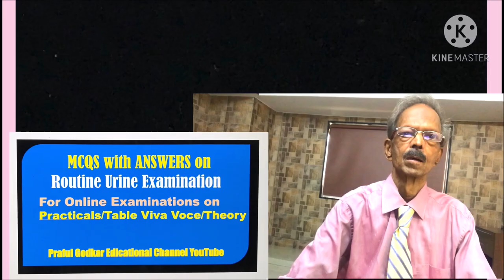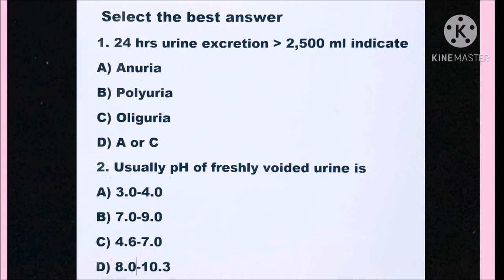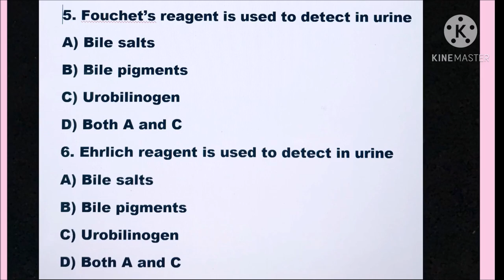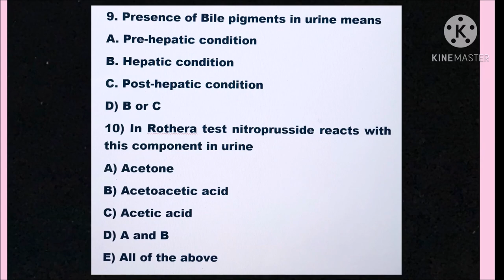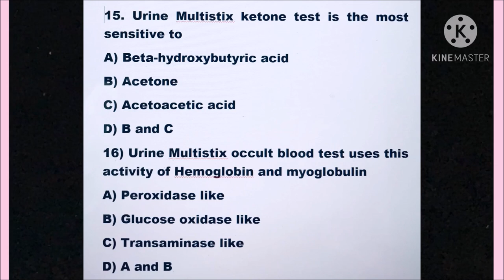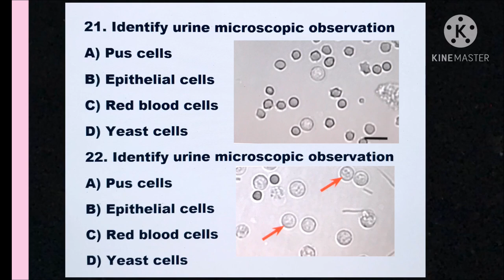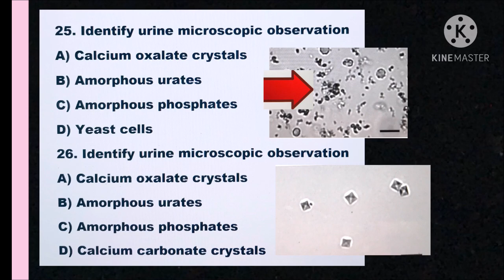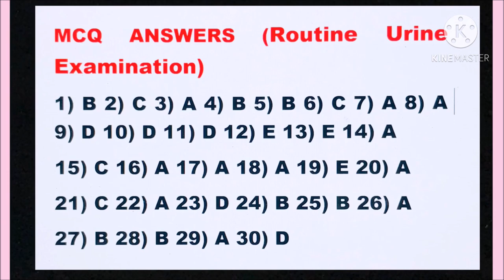Urine examination MCQs with ANSWERS by Dr. Praful Godkar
Hello, Students of DMLT, MLT, BVOK, Medicine and other Paramedical Courses. In this video I have given you information on-
My Brief Introduction: